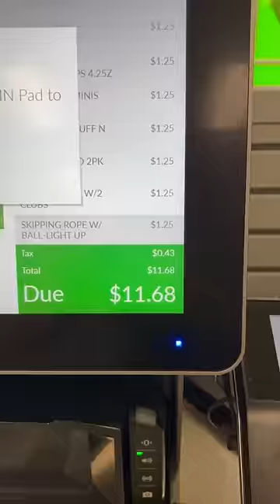twins nanny aunt store dollartree nephews shopping